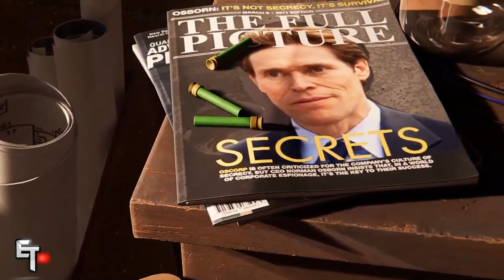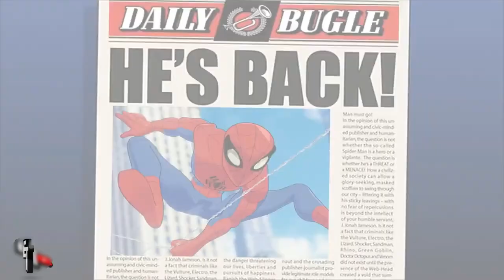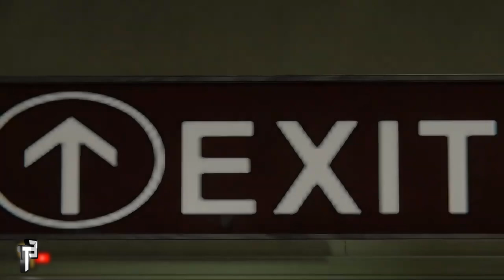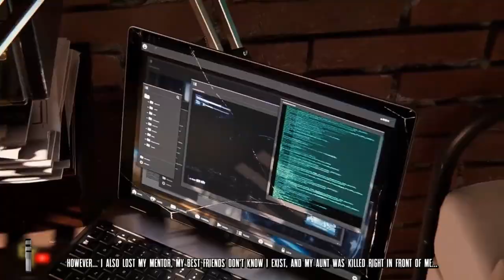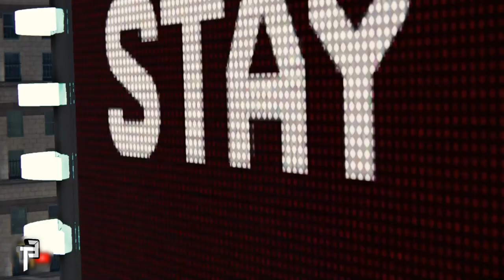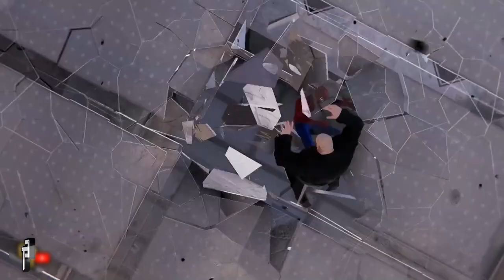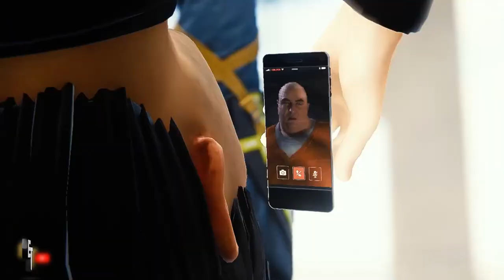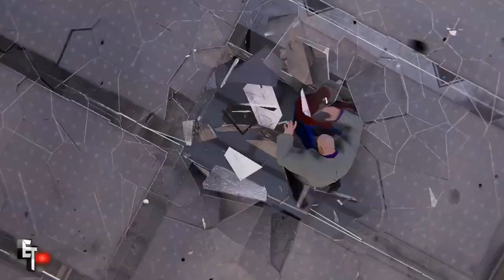SPIDER-MAN (PC) Mods Compilation 2022 - 2023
Check out this epic compilation of the best Spider-Man PC mods I showcased in 2022 & 2023! From Tobey Maguire and Andrew Garfield’s iconic movie suits to the nostalgic animated looks from the '60s, '90s, and Spectacular Spider-Man series, plus the wild Japanese 'Supaidaman.' and MORE! This is a must-watch for any Spidey fan!

You can find all individual showcase videos along with links to each mod in the playlist listed below.
NOTE: Some mods may have been taken down or 'updated' by their original creator.

0:00 Venom/Intro
0:17 CJ from GTA San Andreas
2:19 The Human Spider PS2 Import
5:50 Amazing Fantasy 15
10:29 Supaidman
11:50 Emma Stone Spider-Gwen
13:31 The Raimiverse
15:25 McFarlane Comic Suit
18:38 Lotus Fan Film
19:18 Claude from GTA 3
19:55 1967 Cartoon Suit
20:31 J. Jonah Jameson
21:16 Spectacular Animated
22:17 Ultimate PS2 Import
26:18 TASM 1 Movie Accurate
27:28 Goblin Returns!
31:29 CJ follows the Train
32:39 Spectacular Photoreal
34:53 Tom Holland's Spider-Man 4
36:33 Spider-Man 2 PS2 Import
41:05 90s Animated
45:46 Goblin Returns Pt 2
48:15 Ultimate Comic Suit
50:05 Spectacular Photoreal Pt 2
53:40 TASM 2 Movie Accurate
58:22 Bully Maguire
1:02:41 Spectacular Photoreal Pt 3
1:08:40 No Way Home Multiverse
1:14:42 90s Photoreal
1:17:32 Emma Stone Spider-Gwen Pt 2
1:18:05 Outro